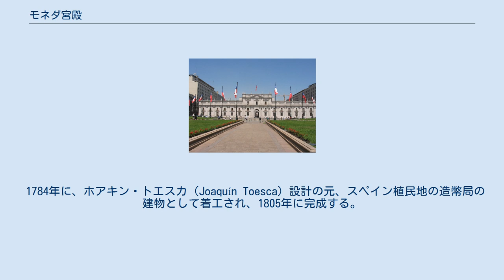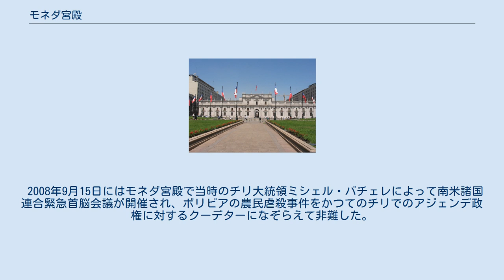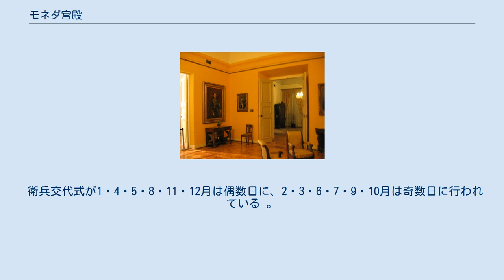モネダ宮殿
モネダ宮殿 - チリ大統領官邸 モネダ宮殿内部 モネダ宮殿（モネダきゅうでん、Palacio de La Moneda）は、チリの大統領官邸。
 1784年に、ホアキン・トエスカ（Joaquín Toesca）設計の元、スペイン植民地の造幣局の建物として着工され、1805年に完成する。
1814年から1829年にかけて、通貨が作られる。
 1845年6月より、チリの大統領モヌエル・ブルネス（Manuel Bulnes）が大統領官邸として使用する。
その後、大統領官邸として機能を果たす。
ガブリエル・ゴンサレス・ビデラ政権以降、大統領の住まいは別のところとなる。
 1973年9月11日、チリ・クーデターが起き、サルバドール・アジェンデがチリ大統領として執務するモネダ宮殿に対して、チリ空軍が爆撃する。
自ら銃を手にしたアジェンデ大統領は、戦死したとも、また自殺したとも言われていたが、チリ当局の遺体調査により2011年、自殺であることが判明した。
建物も、各所で破壊されたままとなる。
 1981年に、大規模な修理が行われ、再建される。
2006年には、地下に『モネダ宮殿文化センター』（Centro Cultural Palacio de La Moneda）が完成されて、広く市民に公開されている空間となっている。
 2008年9月15日にはモネダ宮殿で当時のチリ大統領ミシェル・バチェレによって南米諸国連合緊急首脳会議が開催され、ボリビアの農民虐殺事件をかつてのチリでのアジェンデ政権に対するクーデターになぞらえて非難した。
 衛兵交代式が1・4・5・8・11・12月は偶数日に、2・3・6・7・9・10月は奇数日に行われている 。